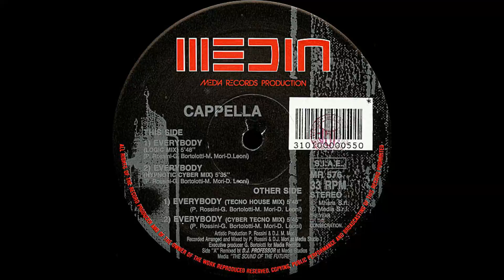Cappella – Everybody (Cyber Tecno Mix) [Vinile Italiano 12", 1991]